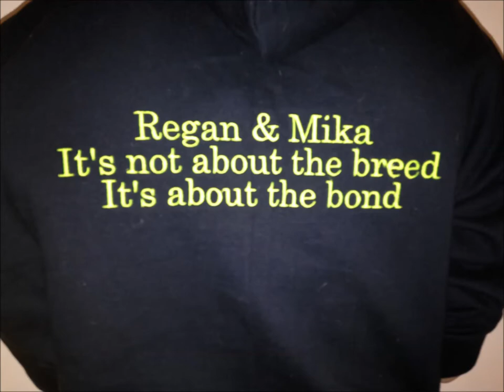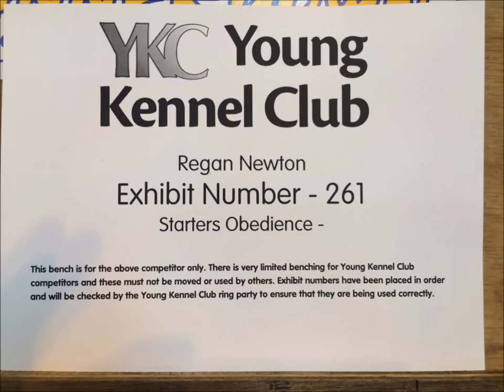Regan and Mika at Crufts 2015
Regan and Mika at Crufts 2015 and Regan gets interviewed by Victoria Stilwell for the BBC